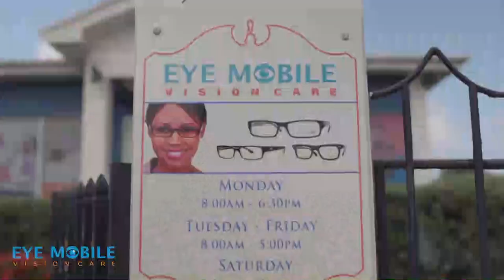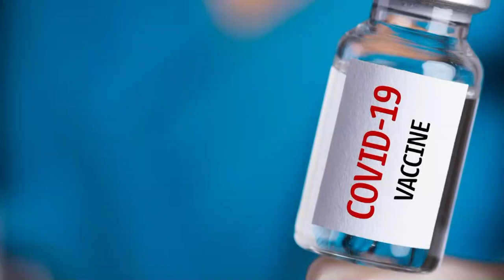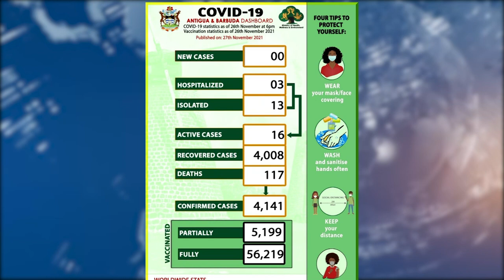ABS EVENING NEWS - Local Segment (28.11.21)